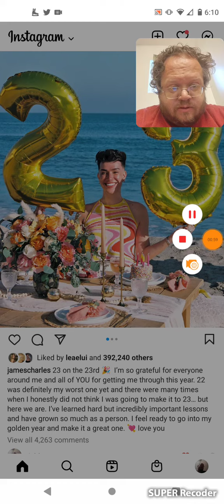James Charles - Famous People's Instagram Post